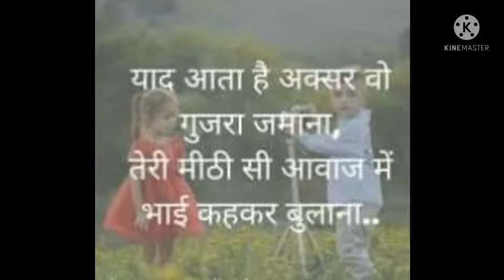Lovely sisters.....heart touching memories....